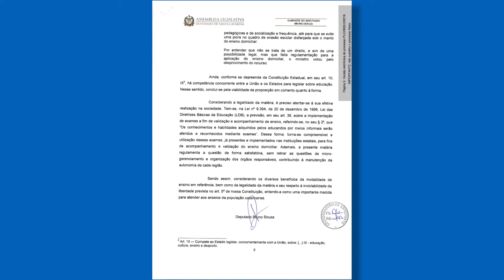É Notícia - Comissão de Educação rejeita PLC da Educação Domiciliar - 24/06/21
A Comissão de Educação, Cultura e Desporto se reuniu nesta quarta-feira(23/6) para deliberar sobre o PLC 0003/2019, de autoria do deputado Bruno Souza, que admite, em Santa Catarina, a modalidade de Ensino Domiciliar, também conhecido como Homeschooling. A presidente da Comissão e relatora do projeto, Deputada Luciane Carminatti(PT) apresentou parecer contrário à matéria e foi seguida pela maioria dos integrantes do colegiado. A deputada Ana Campagnolo(PSL) se manifestou contrária ao parecer da relatora e apresentou voto vista favorável ao PLC que acabou rejeitado.